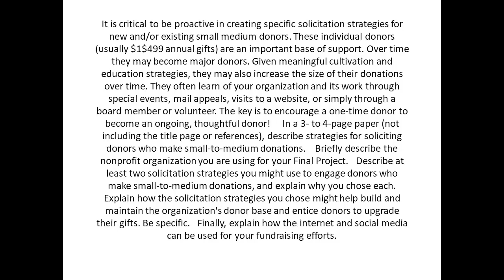Describe strategies for soliciting donors who make small to medium donations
Briefly describe the nonprofit organization you are using for your Final Project.   Describe at least two solicitation strategies you might use to engage donors who make small-to-medium donations, and explain why you chose each.   Explain how the solicitation strategies you chose might help build and maintain the organization's donor base and entice donors to upgrade their gifts. Be specific.   Finally, explain how the internet and social media can be used for your fundraising efforts.  Use proper APA formatting and include the following:    An introduction that states the purpose of the paper   Level 1 headings to define each part of the paper   A conclusion to synthesize the entire paper   A minimum of three scholarly sources to support your paper   In-text citations as appropriate   A reference list  Be sure to support your Assignment with specific references to the resources and other current literature in the Walden Library. It is critical to be proactive in creating specific solicitation strategies for new and/or existing smallmedium   donors. These individual donors (usually $1$499 annual gifts) are an important base of support. Over time they may become major donors. Given meaningful cultivation and education strategies, they may also increase the size of their donations over time. They often learn of your organization and its work through special events, mail appeals, visits to a website, or simply through a board member or volunteer. The key is to encourage a one-time donor to become an ongoing, thoughtful donor!